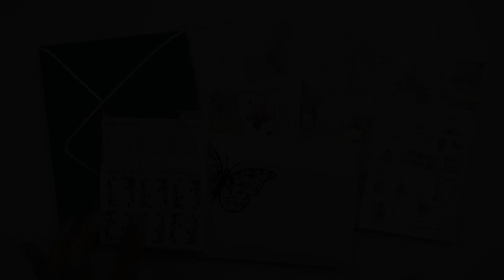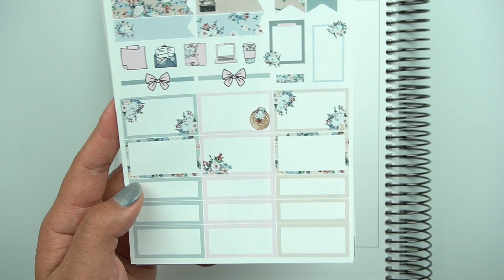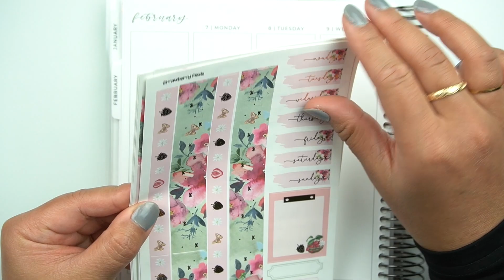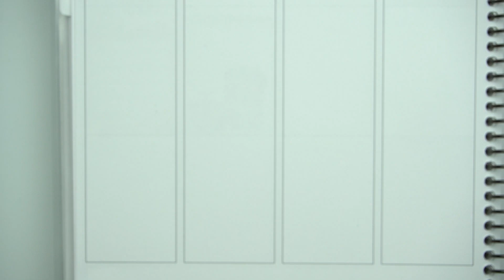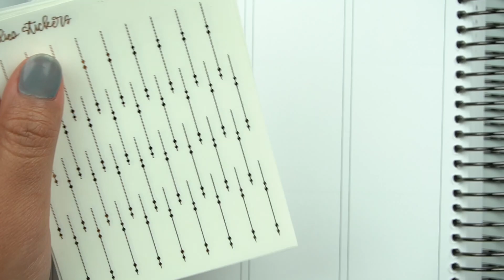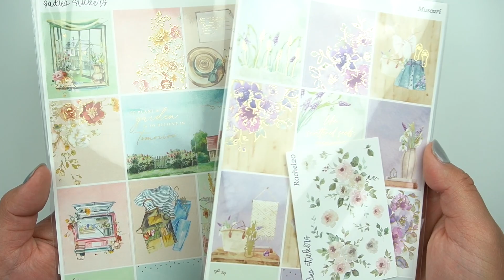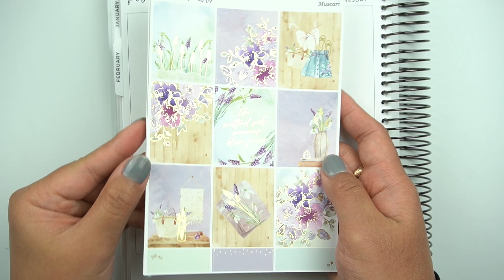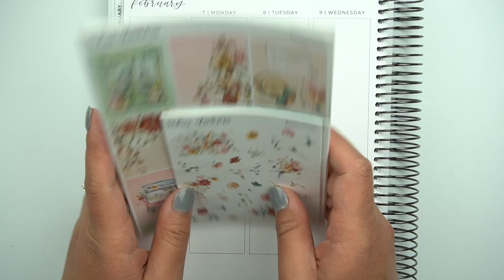Chatty Sticker Haul!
Instagram: @gatheredplans to see pictures & tagged shops

(MENTION RACHEL IN NOTES FOR SHOPS I HAVE FREEBIES WITH)